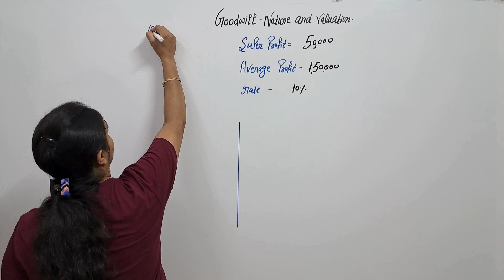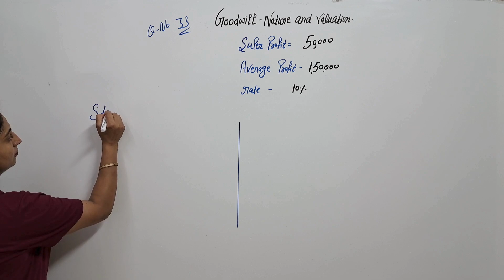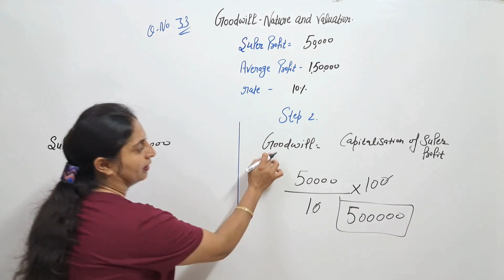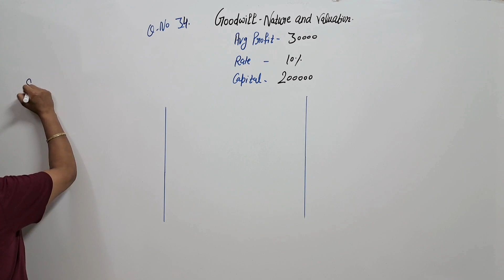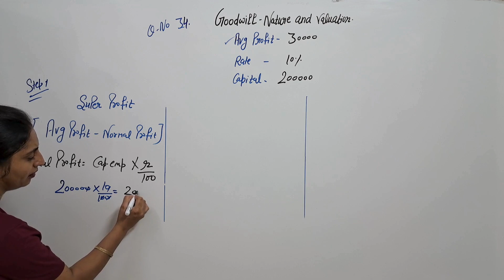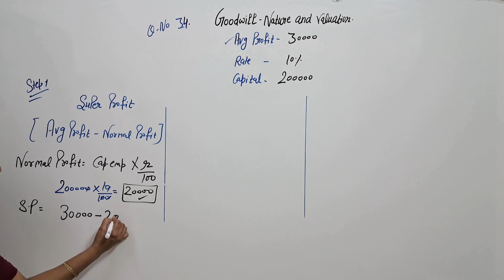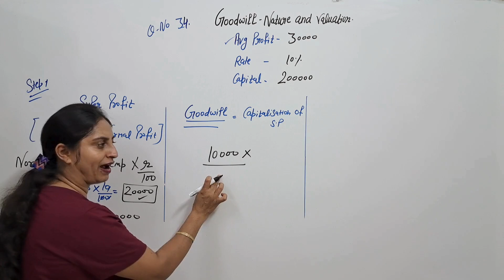Question no 33 34 ch 2 goodwill nature and valuation class 12th tsgrewal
Goodwill Nature and Valuation  Practical problem 33 34 Class 12th Accounts TSGrewal

00:00 Question No - 33
02:52 Question No - 34

question no 33 ch 2 goodwill nature and valuation class 12th tsgrewal
question no 34 ch 2 goodwill nature and valuation class 12th tsgrewal

goodwill nature and valuation practical problem 33
goodwill nature and valuation practical problem 34

Average profit of a firm during the last few years is 1,50,000
Average profit of a firm during the last few years is 150000
Raja Brothers earn an average profit of 30,000
Raja Brothers earn an average profit of 30000